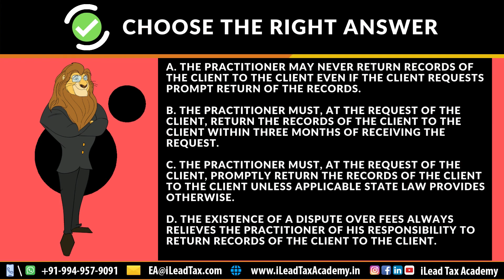Apr 3, Monday - IRS SEE EA Part 3 - MCQ Video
Test Your Knowledge 🧐 in 30 Seconds ⏰- IRS Special Enrolment Examination (SEE) - Enrolled Agent (EA) Part 3 Paper: USA Tax Representation 📖 - My Career Qitaab (MCQ)📚| Explore Your Career as a Licensed USA Tax Professional with Highest Tax Expert Credential from IRS at Your Work Place | Get Work Outsourced from EA / CPA / Tax Accounting Firms | Start Your Own USA Tax & BookKeeping Practice